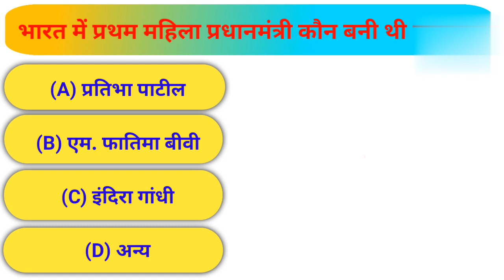GK Question || GK In Hindi || GK Question and Answer || GK Quiz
GK Question || GK In Hindi || GK Question and Answer || GK Quiz || GK Gyan  STUDY ||

1. GK
2. General Knowledge
3. Important GK Questions and answer
for 4.
5. Quiz Test
6. br gk study
7. Important gk
8. Quiz test
9. competitive quiz
10. competitive general knowledge
11. GK in Hindi
12. general knowledge quiz
13. quiz questions
14. general knowledge questions
15. gk quiz
16. general knowledge questions with answers
17. gk question in hindi
18. GK Question Answer
19. India GK
20. hindi gk
21. samanya gyan
22. gk questions
23. india gk in hindi
24. 2022 gk questions and answers
25. lucent gk
26. lucent gk
27. lucent gk in hindi video
28. lucent GK in hindi
29. lucent geography in hindi
30. lucent geography
31. geography gk question
32. geography gk in hindi
33. lucent 1000 question
34. lucent 1000 prashn
35. lucent gk ka nichod
36. lucent gk important question
37. lucent gk important question in hindi
38. lucent gk important topics
39. lucent ka nichod science
40. lucent for ssc cql
41. lucent for ssc
42. lucent for railway
43. geography gk
44. lucent mcq
45. lucent mcq in hindi
46. lucent book gk
47. gk
48. gk questions and
49. gk question
50. general knowledge
51. br gk study
52. gk questions
54. general knowledge question
55. g k questions and answers
56. gk ke question
57. question
58. general knowledge questions
59. samanya gyan
60. g.k questions in hindi
61. gk question answer
62.
63. gk ke sawal
64. knowledge
65. question answer
66. general knowledge questions
67. gk knowledge
68. जनरल नॉलेज
69. जीके
70. gk quiz
72. gk ka question
73. ips question and answer
74. gk
75. gk question
76. gk afroz
77. gk questions
78. gktoday
80. gk study adda
81. gk video
83. gk by kumar Gaurav sir
84. gk by khan sir
85. gk today current affairs
86. question
87. सामान्य ज्ञान
88. general knowledge ke question
89. gk knowledge
90. gk dijiye
91. general class
92. general knowledge ki video in hindi
93. general knowledge gk
94. general knowledge questions and answers
95. General knowledge video
96. General knowledge 2023
97. general knowledge for kids
98. general knowledge quiz
99. general knowledge ke question
100.
101. GK
102. gk question
103. gk questions and answers
104. general knowledge
105. g k
106. g kquestions and answers
107. general knowledge questions and answer
108. gk question answer
109. g.k
110. question answer
111. question
112. जीके
113. gk
114. g.kquestions in hindi
115. general knowledge questions
116. knowledge
117. general knowledge question
118. g. k
119. quizZ
120. g kquestion
121. BR GK STUDY
122. Br Gk Study
123. BRGKSTUDY
124. gk gs
125. gk ke sawal
126. gk ka question
127. जीके क्वेश्वन
131. gk 2023
132. बीआर जीके स्टडी
133. g.k. question with answer
134. answer
135. lucent gk
136. GK 2021
137. GK 2022
138. GK 2023
139. g,k
140. जीके के सवाल
141. gk general knowledge
142. जनरल नॉलेज
143. gk knowledge
144. gk questions and answers 2022
145. gk questions and answers 2023
146. gk questions and answers in hindi
147. GK Police
148. GK IAS
149. GK IPS
150. g. k. question in hindi
151. janral nolej in hindi
152. BR GK STUDY 2021
153. BR GK STUDY 2022
154. BR GK STUDY 2023
155. tense
156. current affairs
157. g.k questions
158. gk today current affairs
159. जी के
160. GK
161. GK BR
162. Gk
163. gK
164. G K
165. Gk quiz
166. GK BR
167.
169.
170.
171. GK ki Video